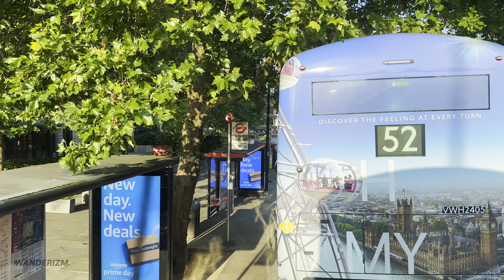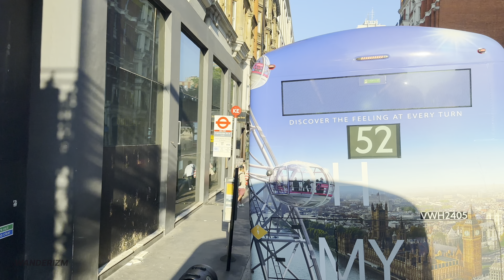Experience London's morning Bus commute through London: Bus Route 9 from Aldwych to Hammersmith 🚌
Embark on a tranquil early morning journey through the heart of London aboard Bus Route 9. This upper-deck POV video captures the serene beauty of the city as we travel from Aldwych in Central London to Hammersmith in West London, showcasing the quieter streets and neighbourhoods before the hustle and bustle begins.

Whether you're a local resident or a virtual traveller, this video offers a unique perspective of London, showcasing its streets and neighbourhoods in a tranquil setting. Perfect for those who love exploring urban landscapes or seeking a relaxing virtual commute.

Sit back, relax, and enjoy the scenic views and ambient sounds of London in high-definition quality.

🎥 Our high-quality recording ensures you won't miss a moment of this captivating journey. Sit back, relax, and enjoy the serene views with ambient sounds that make you feel like you're truly there. Filmed in stunning 4K resolution for the best viewing experience.

🗓 Date filmed: Wednesday - July 17, 2024
📍Filming location: Bus 9 - Aldwych to Hammersmith - London 🇬🇧
🗺 Route length: 5.1 miles (8.2 km)

🚦BUS STOPS:
00:00 🅱️ ALDWYCH/BUSH HOUSE
00:43 🅱️ SAVOY STREET
02:29 🅱️ BEDFORD STREET
03:54 🅱️ CHARING CROSS STATION
07:34 🅱️ TRAFALGAR SQUARE
09:15 🅱️ REGENT STREET/ST JAMES'S
10:19 🅱️ PICCADILLY CIRCUS
12:15 🅱️ OLD BOND STREET/ROYAL ACADEMY
13:05 🅱️ GREEN PARK STATION
15:48 🅱️ GREEN PARK/CONSTITUTION HILL
17:48 🅱️ HYDE PARK CORNER STATION
20:02 🅱️ KNIGHTSBRIDGE STATION/HARRODS
20:57 🅱️ KNIGHTSBRIDGE BARRACKS
21:38 🅱️ PRINCE OF WALES GATE
22:00 🅱️ EXHIBITION ROAD
22:44 🅱️ ROYAL ALBERT HALL
23:42 🅱️ PALACE GATE
25:09 🅱️ KENSINGTON PALACE
26:14 🅱️ HIGH STREET KENSINGTON STATION
27:35 🅱️ PHILLIMORE GARDENS
28:06 🅱️ THE DESIGN MUSEUM
29:11 🅱️ WARWICK GARDENS
30:23 🅱️ KENSINGTON OLYMPIA STATION
32:09 🅱️ NORTH END ROAD
34:04 🅱️ BROOK GREEN
35:40 🅱️ LATYMER COURT
36:19 🅱️ HAMMERSMITH BROADWAY
38:44 🅱️ HAMMERSMITH BUS STATION